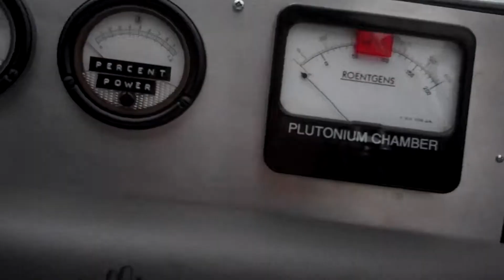BTF depanne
A bit of fun from a super day !!